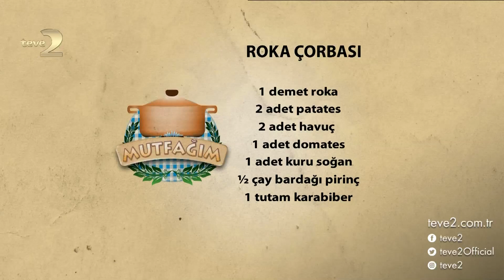Mutfağım: Roka Çorbası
Nursel Ergin’in sunduğu Mutfağım programına konuk olan Seda Hanım ramazan sofralarınızı renklendirecek ‘Roka Çorbası’ tarifini paylaştı.